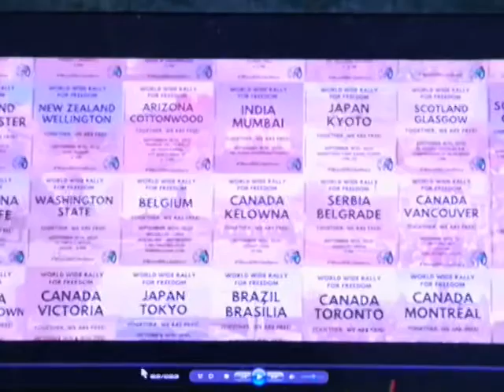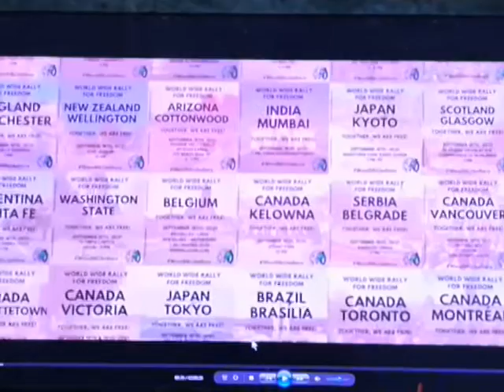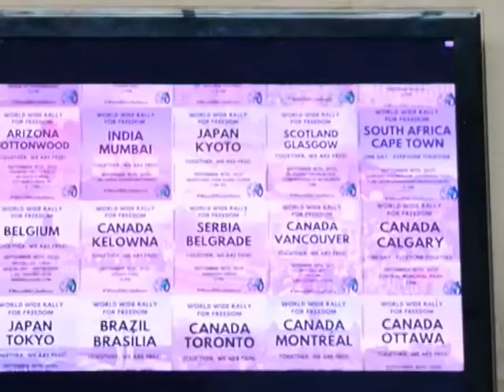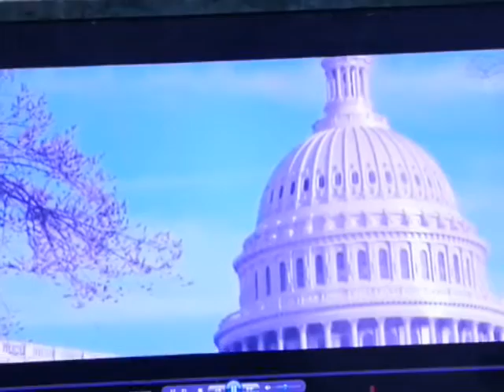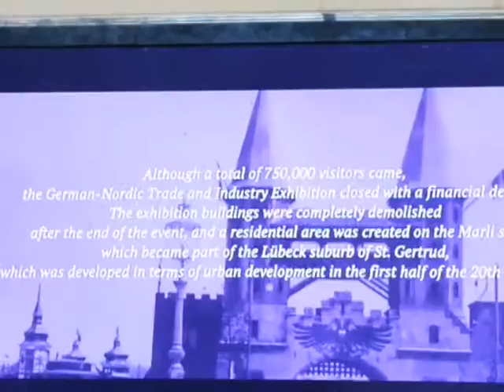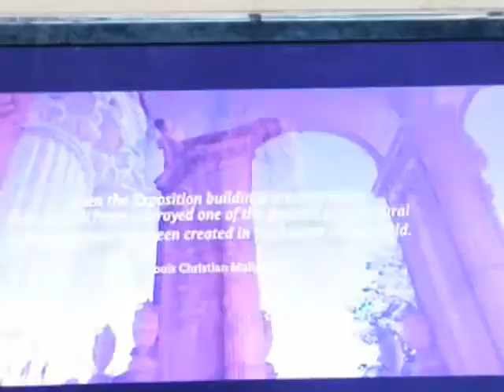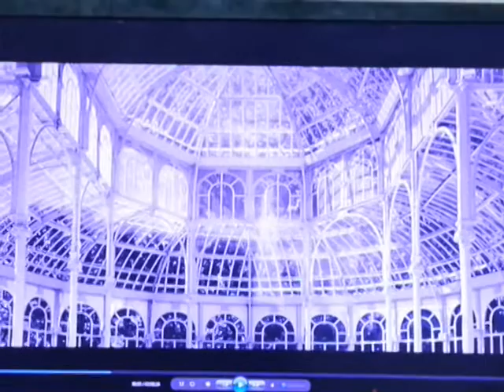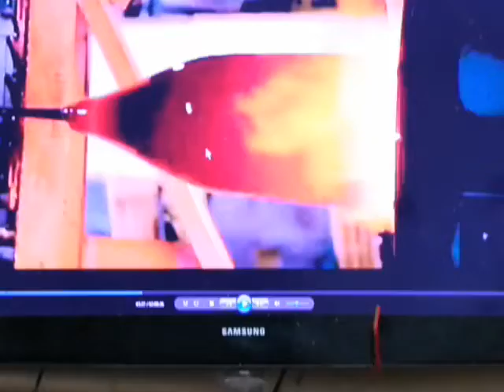Mystery of the "Worlds Fair" Buildings Distroyed